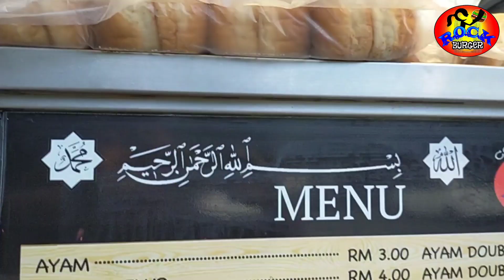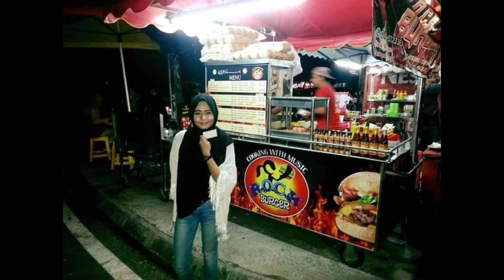Promo ROCK Burger Di Negeri Sembilan.😎👍